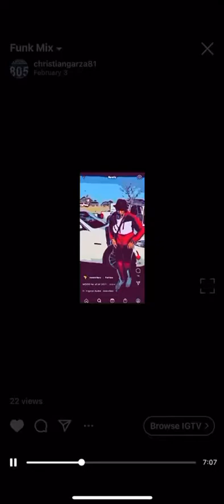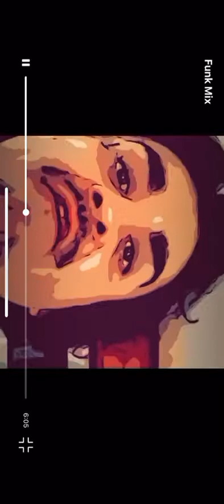Late Night Early Mornings